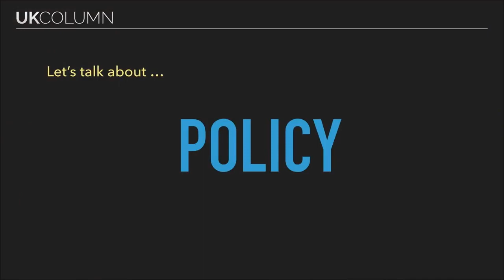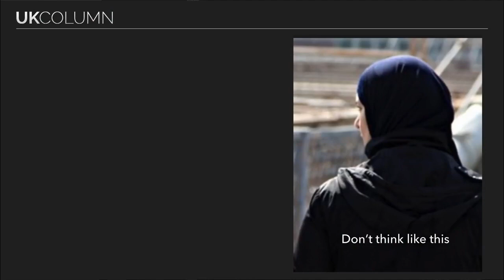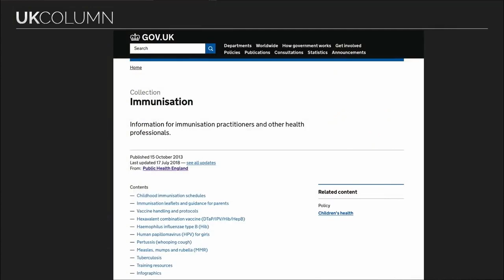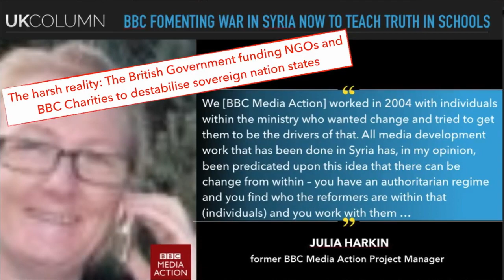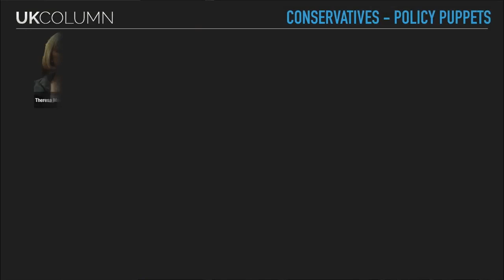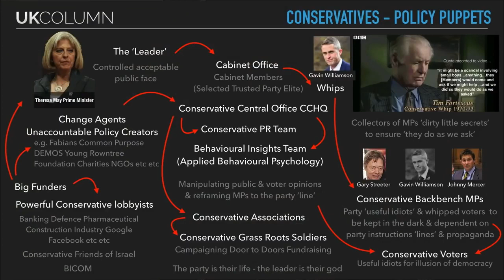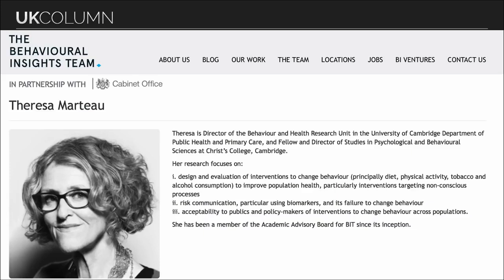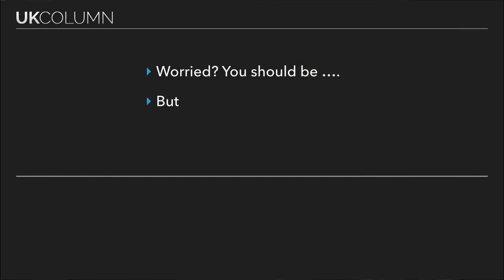Brian Gerrish - Government Policy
Part 3 of "Is 5G and Smart meter Technology Safe?" event.